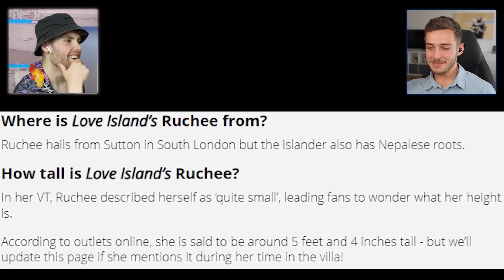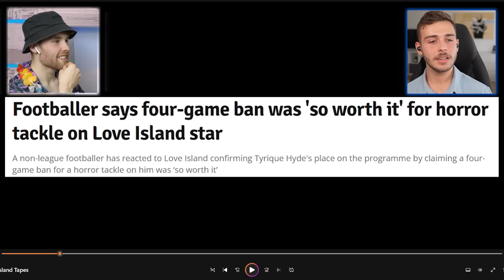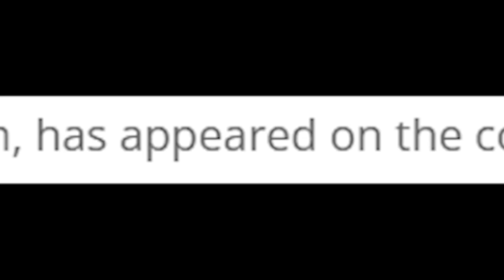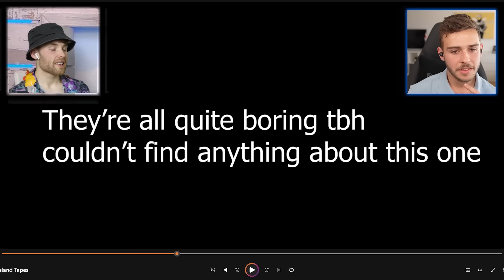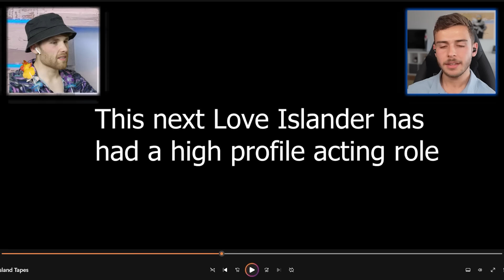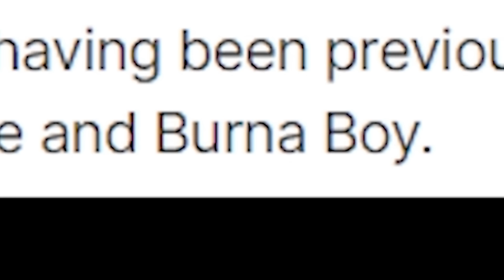This Year's Love Island Cast is CRINGE Again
I watched Love Island with Stephen Tries and we saw how cringe it was. I think they might need to find some fun people next time.

Stephen: @StephenTries